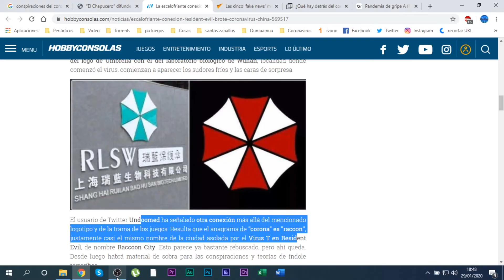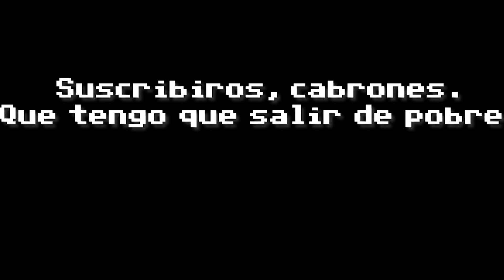Coronavirus venido de China.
Lalo y yo hablamos sobre del coronavirus que vino de China. ¿Es el apocalipsis? Resident Evil? o una simple gripe un poco exagerada? Hablamos sobre el fenómeno y sus supuestas conspiranoias, o no tanto...